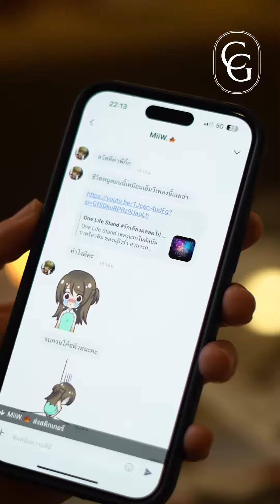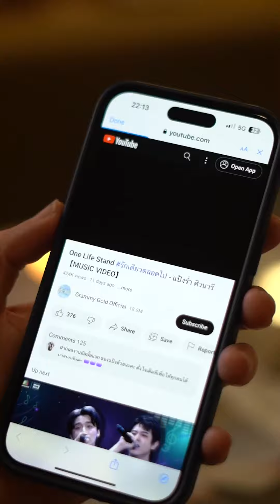เปลี่ยนจาก ONE NIGHT STAND ให้เป็นตัวจริง ต้องทำยังไง?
เปลี่ยนจาก ONE NIGHT STAND ให้เป็นตัวจริง ต้องทำยังไง? OneLifeStand รักเดียวตลอดไป แป้งร่ำศิวนารี ราตรีลาติน GrammyGoldOfficial clubgig โค้ชกิ๊ก ความรัก coachgig giganit caoch หมดรัก โค้ชความรัก สังคมต้องรู้🌏